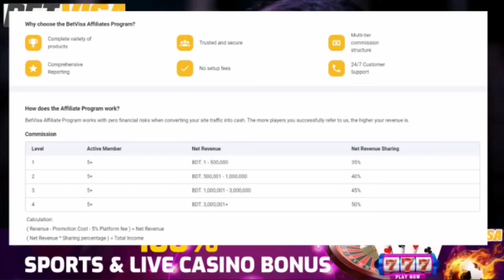লাল পাহাড়ের দেশে যা | Folk Song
Our Other's Channel:-

Sanjoy Biswas Official:-

Baloram Barai:-

Akash Dancer:-

Pappu Chakraborty:-

For any enquiry what's:- 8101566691

Choreography By:-  Sanjoy Biswas
Editing By:- @balorambaraiofficial
Videography By:- @akashdancervlog5661
Poster By:- @balorambaraiofficial
Dancers:-   Sanjoy Biswas , Rj Roy, Pappu Chakraborty, Biswajit Sarkar,

Special thanks to, Kanyalika, Puspita, Juli, Manabi

Mahonto Sadhu:-

-;GEARS WE USE TO MAKE OUR VIDEOS YOU CAN BUY FROM HARE:-

PRIME LENS
MUSIC SYSTEM
MIKE FOR AUDIO

, teaching and scholarship and research. Fire use  use permitted by copyright statute that otherwise be infringing. Non-profit, educational, or personal use tips the balance in

এখনই নিবন্ধন করুন এবং 100% খেলাধুলা এবং লাইভ ক্যাসিনো বোনাস সহ বিনামূল্যে + 5টি ফ্রি স্পিন পান, 5000টি জন্মদিনের উপহার পর্যন্ত স্বাগত বোনাস এবং আরও অনেক কিছু পান

লাল_পাহাড়ির_দেশে_যা,লাল পাহাড়ের দেশে যা,লাল পাহাড়ির দেশে যা রাঙামাটির দেশে যা,লাল পাহাড়ির দেশে যা,লাল পাহাড়ের দেশে যা,তুই লাল পাহাড়ির দেশে যা,লাল পাহাড়ের দেশে যা রাঙামাটির দেশে,লাল পাহাড়ির দেশে যা রাঙামাটির দেশে যা নাচ,তু লাল পাহাড়ির দেশে যা,লাল পাহাড়ির দেশে জা,লাল পাহাড়ির,রাঙা মাটির দেশে যা,রাঙামাটির দেশে যা,লাল পাহাড়ির দেশে যা||lal paharir deshe ja||arun chakrabarty ||anim,মন ফকিরা লোক ব্যান্ড,পরশ পাথর,বাংলার গায়েন,আমার বাংলা ফোক,নবদ্বীপ বইমেলা